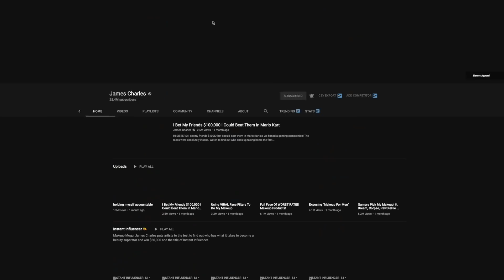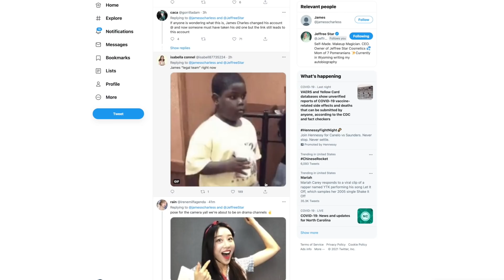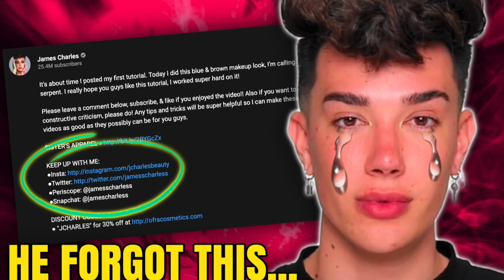someone found old james charles tweets and THEY'RE BAD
someone found old james charles tweets and THEY'RE BAD.  a tik tok about james charles is going viral after someone found that his oldest videos had a link to a twitter account that said some not good things. this drama is unfolding so let me know your thoughts down below. do you think james had his twitter hacked or do you believe this tweet was really him?